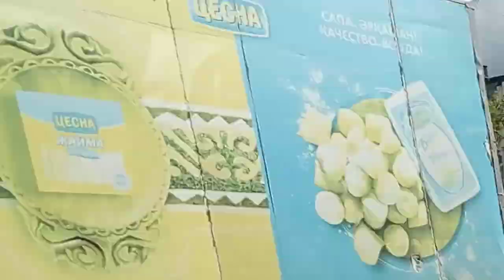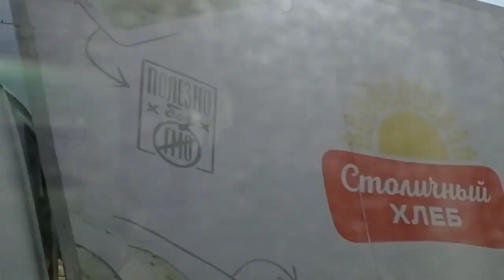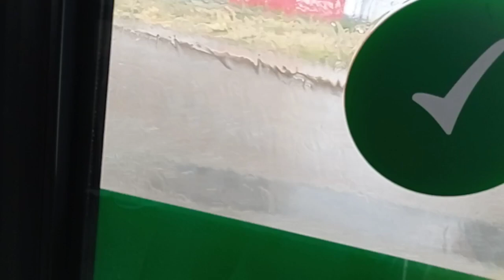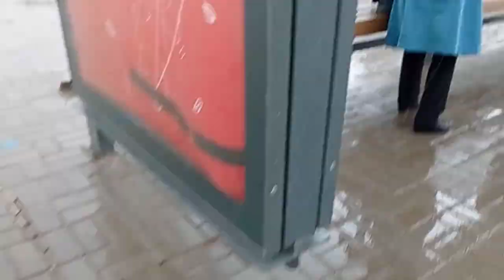Поездка на автобусе IVECO Urbanway 12M|49 маршрут|854 BL 01|город Астана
ГН:А352
Предприятие: АО "Автобусный парк №1".
Видео снято 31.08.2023 года (четверг)
Конечные остановки маршрута №49: Жилой массив "Коктал-2"— проспект Улы Дала.
Там много интересной информации!!!
Дополнительная информация к видео:
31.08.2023 года запущен новый городской маршрут №49.